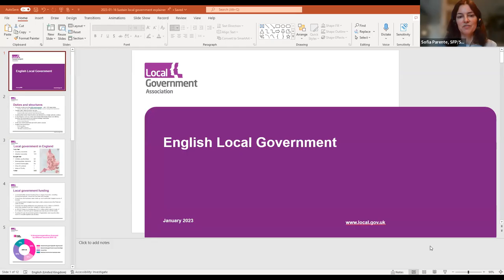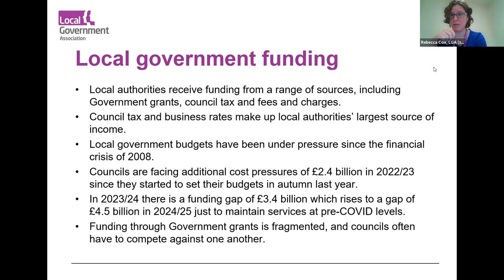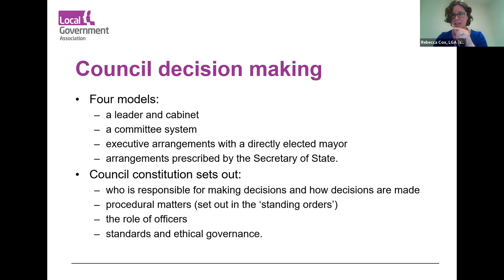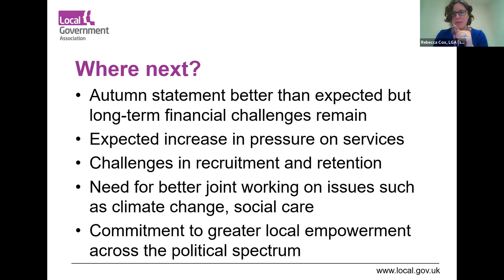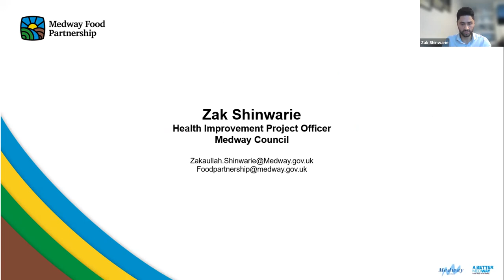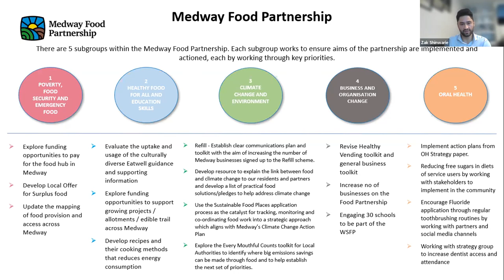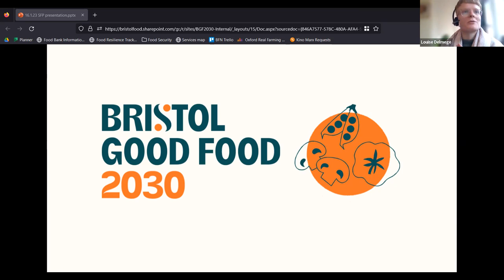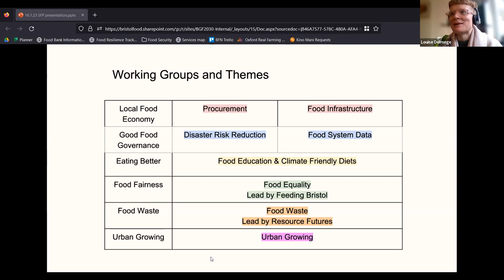Local Government training session for food partnerships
Transforming the food system at a local level requires the full backing and involvement of local authorities All food partnerships, regardless of whether they are hosted by the council or hosted by a separate organisation, work closely with their council. But how well do we know how local government works and how to influence it?

We will look at local government through a national (England) lens. With the expert input from Rebecca Cox, Principal Policy Advisor, Local Government Association, Emily O’Brien, Councillor, Lewes District Councillor and Deputy Chair of the People and Places Board at the LGA, as well as case studies from the SFP network, we will cover:

• Outlook including devolution, levelling up and pressures around local authority funding
• Types of councils and which powers they have including 1-tier, 2-tier, unitary, combined authorities
• Structures in place, e.g. cabinet, committees, full council, Council leader vs elected Mayor
• Decision making and policy making. Who influences local authorities?
• Role of Local Government Association
• How can food partnerships influence local government?